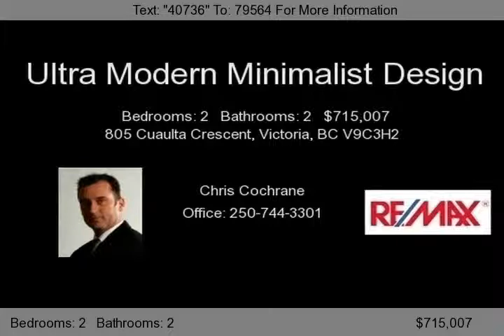805 Cuaulta Crescent, Victoria, BC V9C3H2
Amazing views, ultra modern minimalist design, vaulted ceilings and striking finishing make this one of the most unique homes that I have seen in the area. A shop that would make many car enthusiasts envious, stark clean lines with bold finishing represent a lifestyle that suites a buyer that is focused on adventure. This home has strong characteristics that compliment the builders taste an...